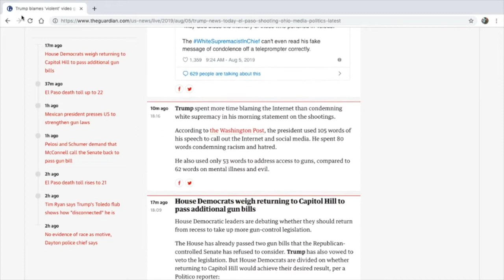DONALD TRUMP BLAMES VIDEO GAMES FOR SHOOTINGS!!